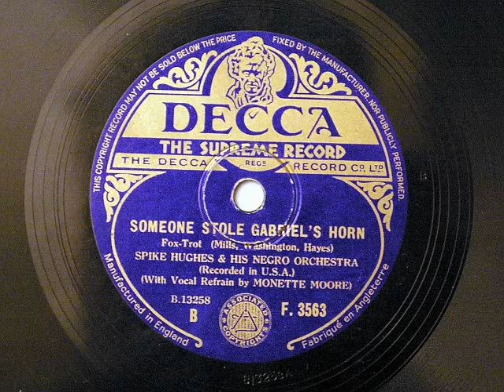Someone stole Gabriel's Horn - Spike Hughes & his Negro Orchestra N.Y. 1933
Big Band Swing of the early 30s
British bandleader Spike Hughes with musicians of the Benny Carter Orchestra and others
('Negro Orchestra') in a recording session in New York

DECCA (UK)
# F 3563 - recorded 1933 (USA)

My electrical player is half a decade younger than the record: a german GRAWOR from Berlin and not in original state, though the pick up is a magnetic DUAL, both around 1939 and fresh oiled.